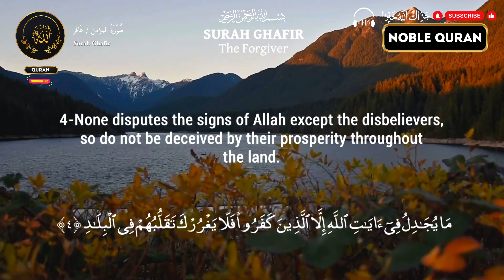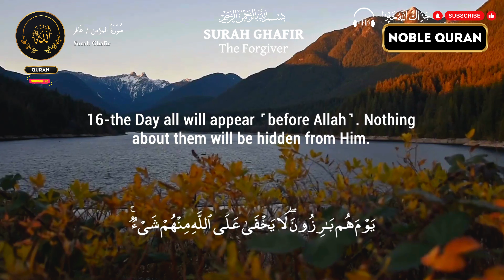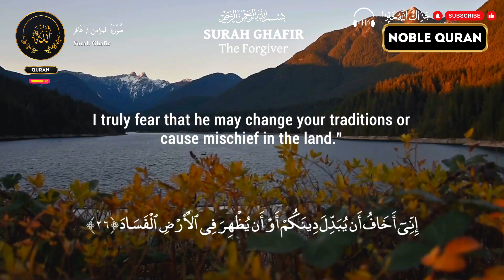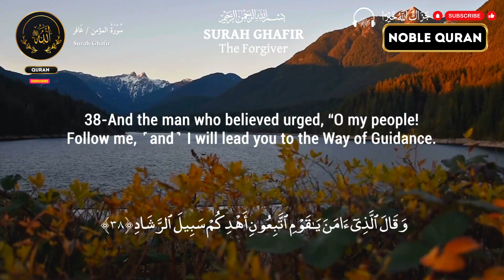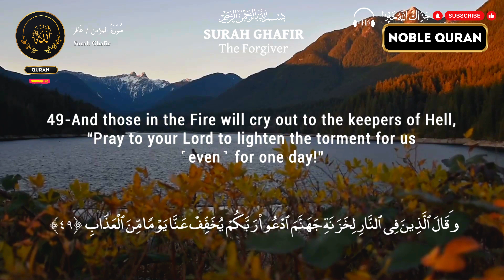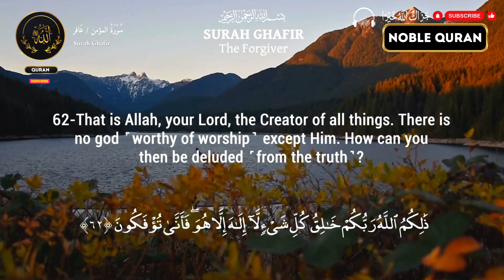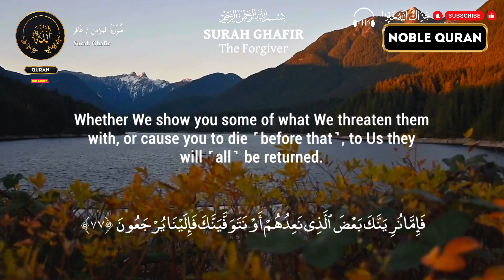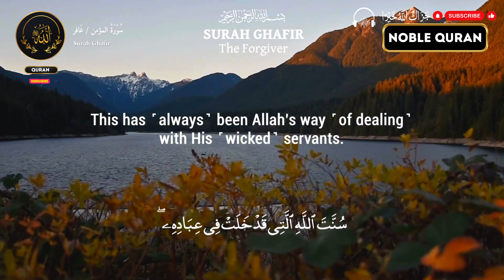THE NOBEL QURAN SURAH 40 (Surah Ghafir) 💕💕💕 |Complete Quran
🌟 The Noble Quran | Surah Ghafir (Surah 40) | Powerful Quran Recitation 🌟

Immerse yourself in the soulful recitation of Surah Ghafir, the 40th chapter of the Holy Quran. This profound Surah highlights Allah’s mercy and forgiveness while warning against arrogance and disbelief. Surah Ghafir, also known as Surah Al-Mu’min, reminds believers of the ultimate accountability on the Day of Judgment, the eternal fate of disbelievers, and the importance of seeking Allah’s protection and mercy.

📖 Surah Ghafir covers:

The story of the believer from the family of Pharaoh.
The importance of seeking Allah's forgiveness and mercy.
Warnings about arrogance and rejection of the truth.
The power of Allah’s control over the heavens and earth.
🎧 Let this peaceful recitation inspire your soul and bring clarity to your spiritual journey.

✨ May this recitation of Surah Ghafir bring peace, guidance, and blessings to your life. ✨